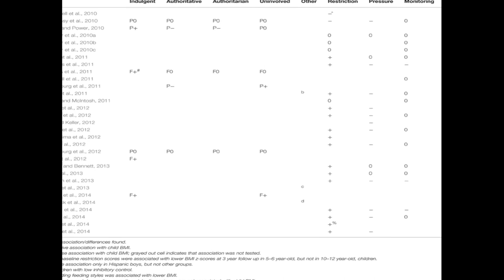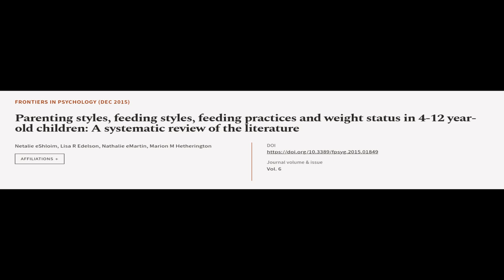Parenting styles, feeding styles, feeding practices and weight status in 4-12 year-ol... | RTCL.TV